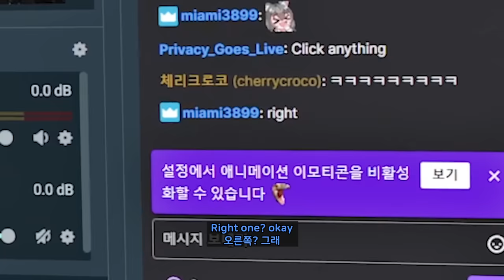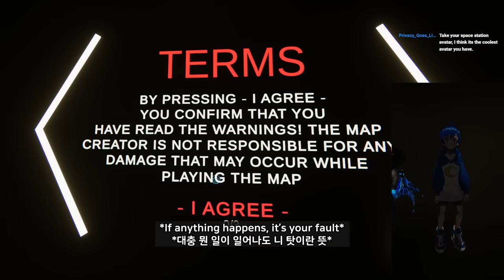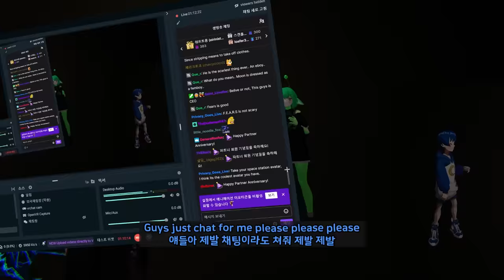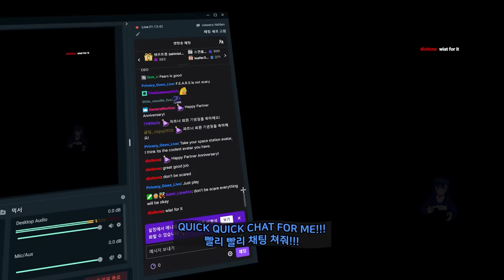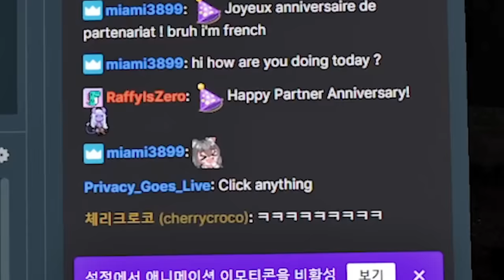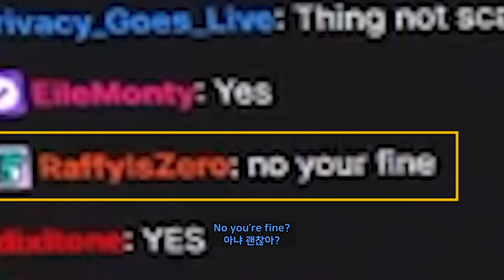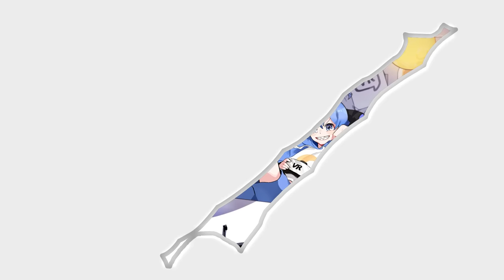POV : When i play horror game with this cute anime girl 【 VRchat 】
editor : ByuByu